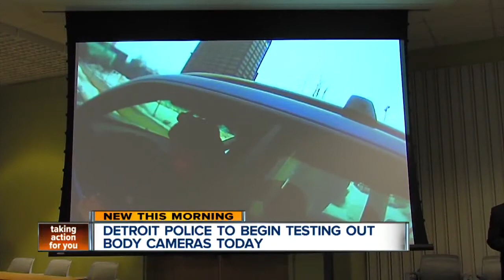Detroit Police Department to begin testing out body cameras